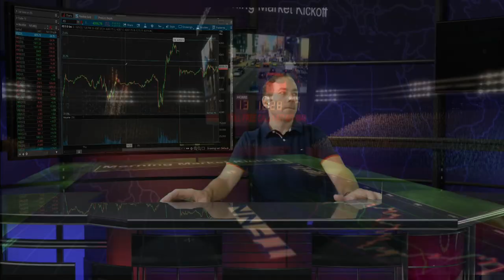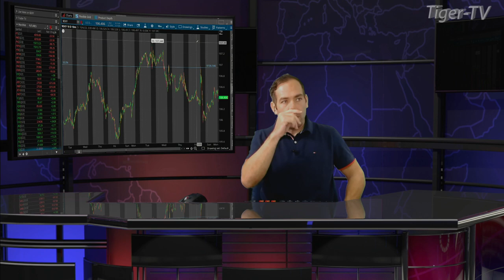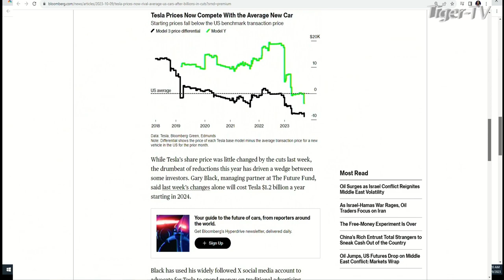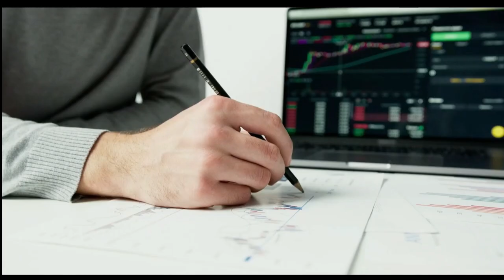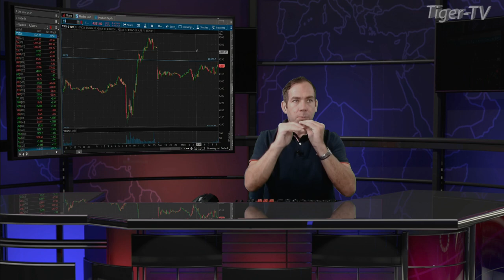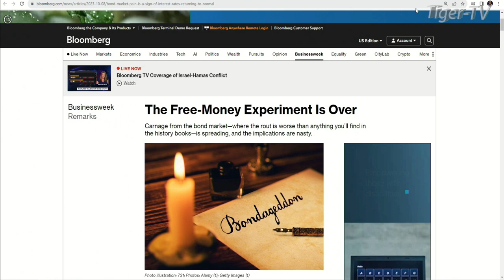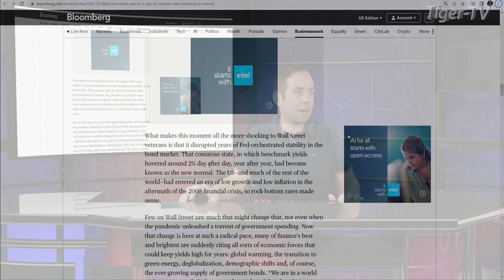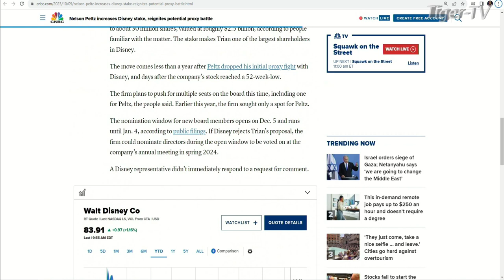October 9th The Morning Market Kickoff with Tommy O'Brien on TFNN - 2023